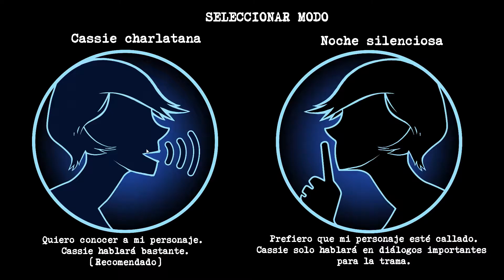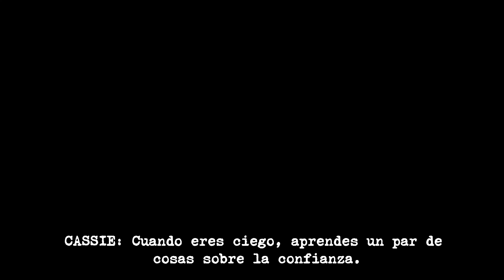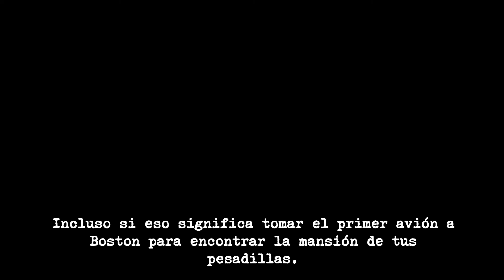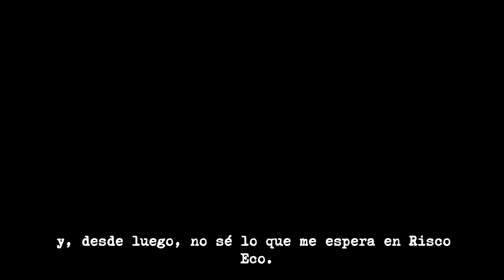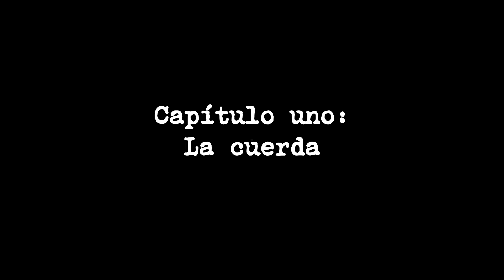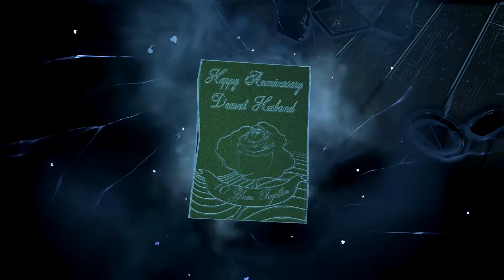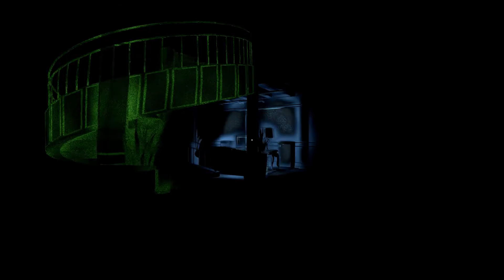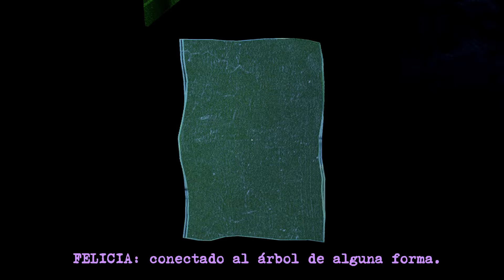Jugando a Perception [Español HD] [01]